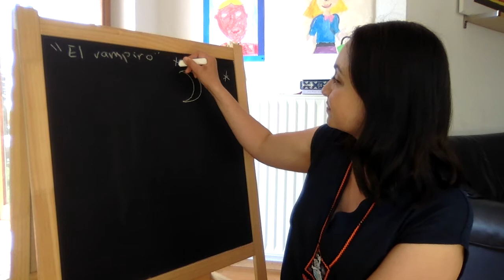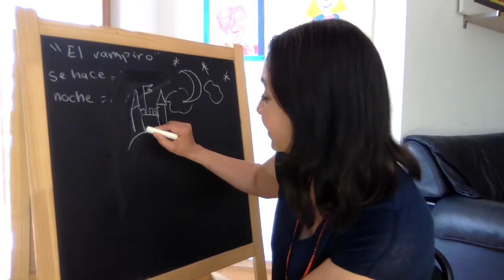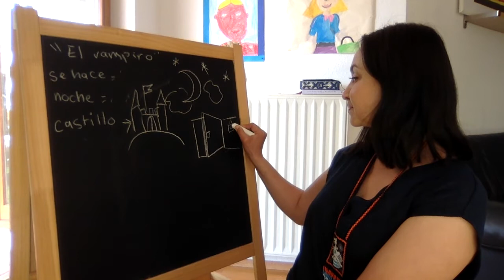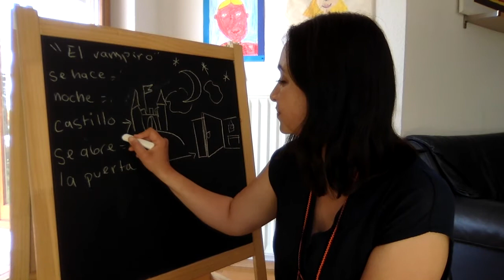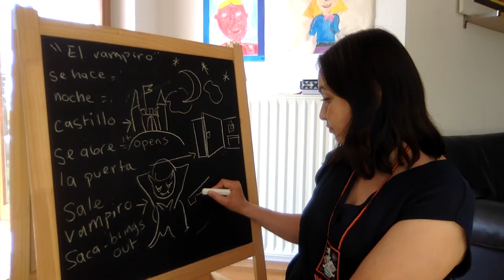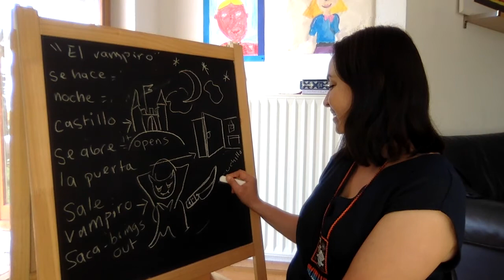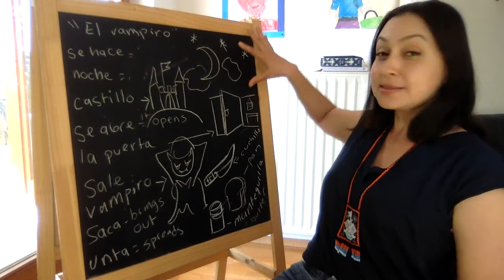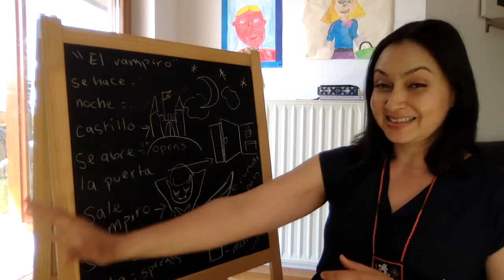Beginners Spanish Story: El vampiro - Learn Spanish through Stories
Story Listening for Spanish Acquisition. Learn Spanish through stories. This is a short story based on the traditional rhyme "Se hace de noche".